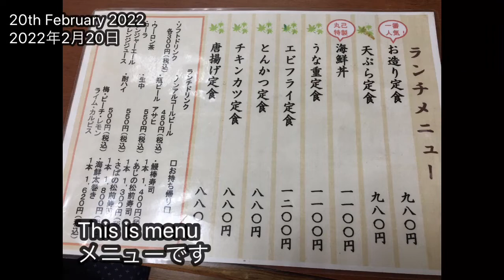Sashimi plate at Marumi in Wakayama 和歌山の丸巳のお造り定食